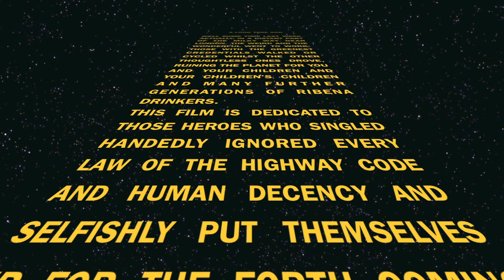Idiot Cyclists In london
Cyclists breaking every law of the road